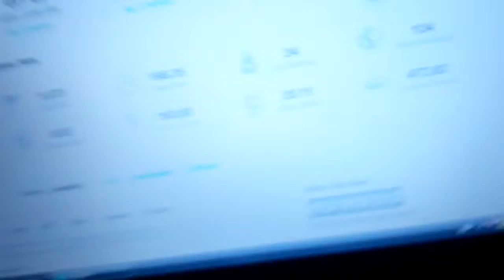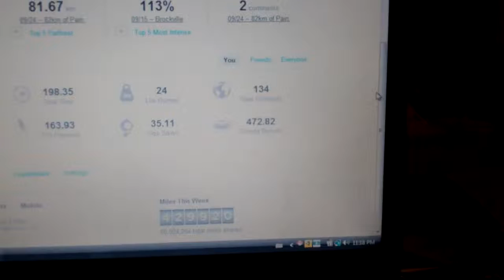Happy New Years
A lil Chat about the last year and some of Next year.